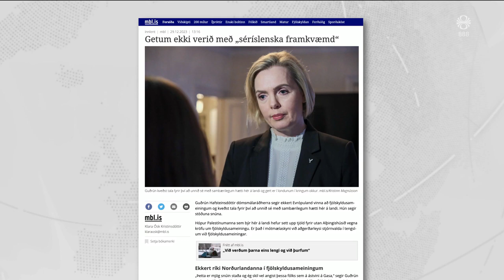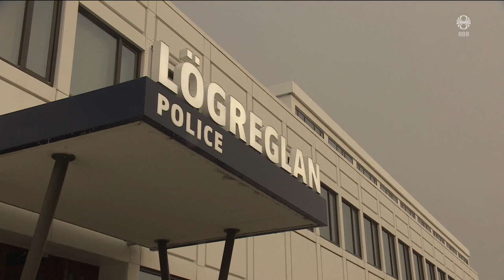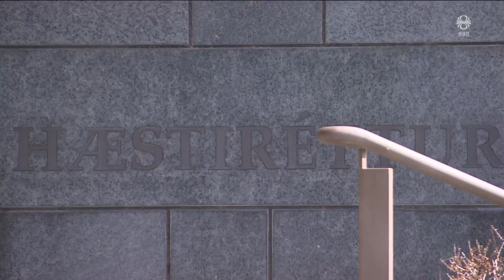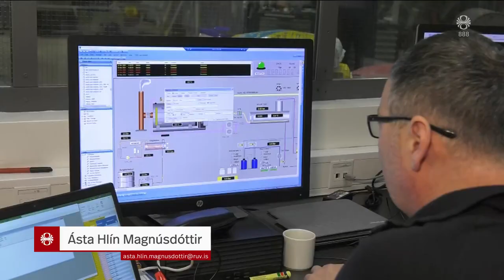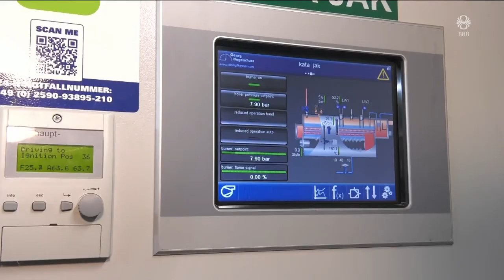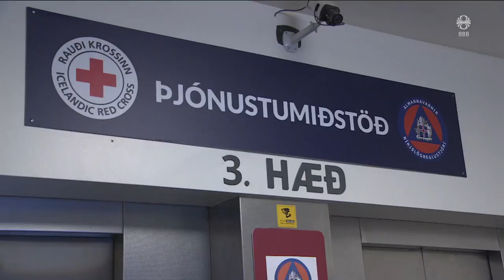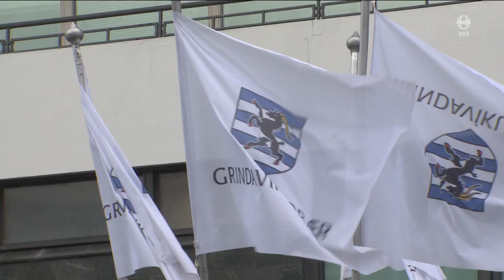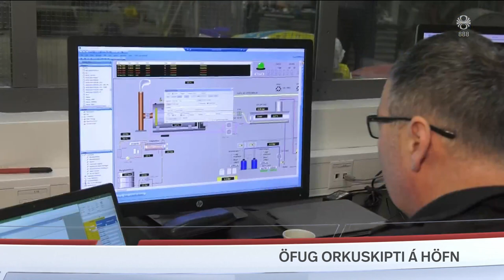Fréttir - 02. feb 2024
Fréttir RÚV frá 02. febrúar 2024 - Efnisyfirlit:
00:01:41 Tjón á innviðum í Grindavík
00:02:29 Viðtal: Víðir Reynisson
00:04:21 Hópuppsögn
00:04:45 Hjálpa dvalarleyfishöfum frá Gaza
00:07:29 Andlát drengsins - móðirin grunuð
00:09:37 Þörf á lagabreytingu til að vernda börn
00:11:49 Öfug orkuskipti á Höfn
00:13:50 Víðtæk verkföll í Finnlandi
00:15:06 Fundi lokið hjá ríkissáttasemjara
00:15:45 Grindvíkingar nýta sér sálrænan stuðning
00:17:31 G-Vítamín í kvöld
00:18:16 Bolludagurinn tekinn snemma í bakaríum